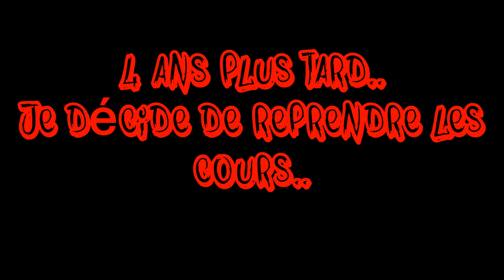Clémento Valles Style Transformation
Voila vous en connaissez un peux plus sur moi encore, le temps nous vieillis, mais nous changeons de nous même.